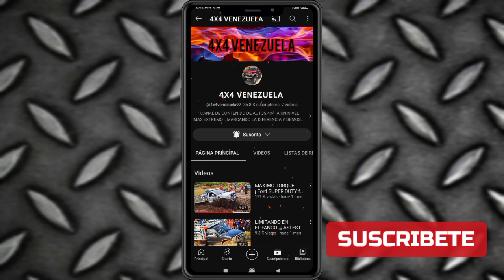EL PODER AMERICANO ¡ Ford SUPER DUTY 4x4 F250 en fango a su máxima POTENCIA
FORD SUPER DUTY 4X4 , esta vez con la f250 una de las camionetas con grandes dimensiones de la marca ford que forma parte de la poderosa y respetada serie " super duty " y como lo mencionamos en el video , aunque no tiene la misma capacidad de peso que tiene el ford super duty f350 , esta camioneta se sabe defender muy bien fuera del asfalto , tomando en cuenta su peso y grandes dimensiones el desempeño 4x4 en muy bueno en comparación con otras camionetas de su nivel que forman parte de otras marcas , en resumen ford sin duda alguna es la representación de la palabra fuerza en el mundo automotriz ¡

( ESTE VIDEO ESTA HECHO CON EL FIN DE ENTRETENER A LA COMUNIDAD , Y CON EL FIN DE QUE SEA DE BUEN AGRADO PARA TODOS LOS ESPECTADORES  SIGUIENDO LAS NORMAS Y POLÍTICAS DE LA PLATAFORMA OPTIMIZANDO EL CONTENIDO DE LA MEJOR MANERA )